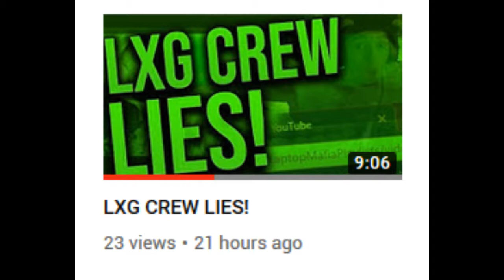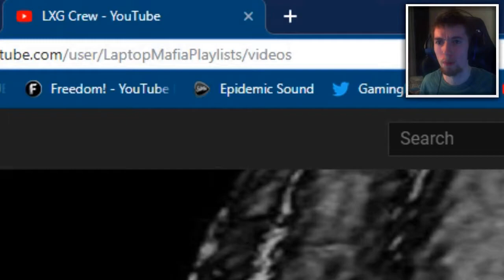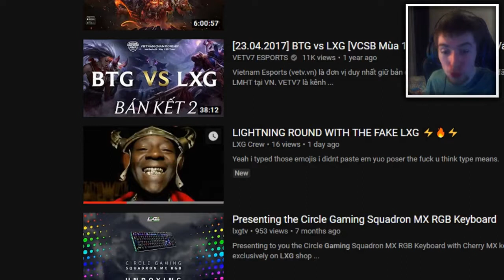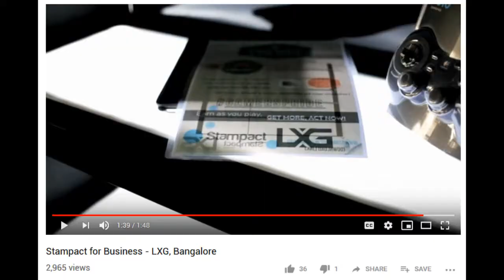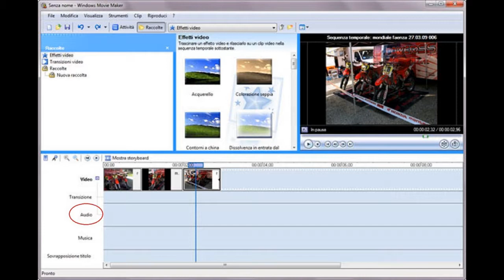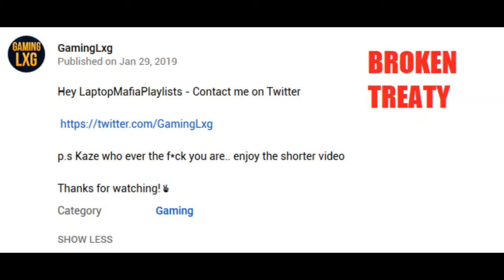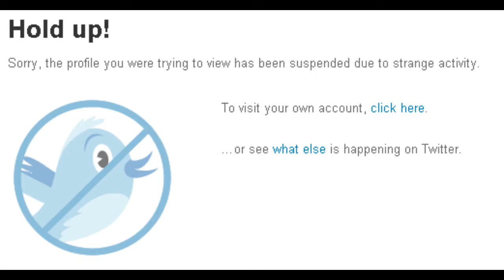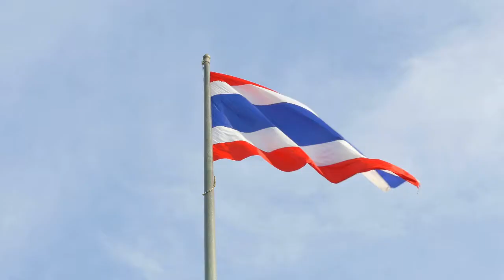💂 LXG CREW VS THE RISING BRITISH EMPIRE 💂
1ce if by land 2ce if by sea 3 times if by website